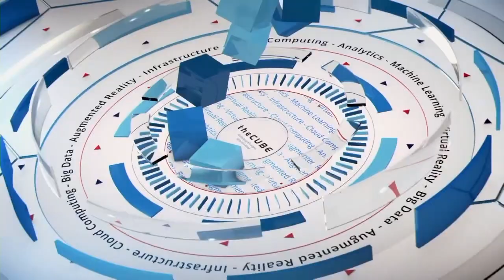Day 1 Kickoff - OpenStack Summit 2016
01. Stu Miniman & Brian Gracely Kick Off OpenStack Summit Austin. (00:20)
02. What Are You Thoughts On The Opening Keynote. (00:54)
03. Who's In The Fortune100 That Are Using OpenStack. (02:39)
04. Are There A Lot Of Services In OpenStack. (04:33)
05. Will Public Cloud Put Pressure On Software Instead Of Services. (05:40)
06. How Does OpenStack Fit With The Big Public Clouds. (07:31)
07. What Is Your Take On The Developer Community Here. (10:20)
08. Where Is VMWare In This. (11:56)
09. Tell Us About Your Research On Applications. (14:32)
10. What Is Your Take On Bimodal. (16:31)
11. What Key Big Things Are You Looking For This Year At The Conference. (18:46)

Are businesses ready to trust OpenStack?

by Betsy Amy-Vogt | Apr 25, 2016

As the OpenStack hype fades, the real work starts to get done. Speaking from the OpenStack Summit at the Austin Convention Center in Austin, Texas, Stu Miniman (@stu) and Brian Gracely (@bgracely), cohosts of theCUBE, from the SiliconANGLE Media team, discussed the keynote address by pure play leader in the space Mirantis, Inc. and asked if enterprise is really ready to accept and trust OpenStack.

Gracely summed up the underlying message from the Mirantis keynote as: “We love the enterprise, and you can trust us,” he said.
OpenStack is part of the disruption

Opening with a quote from Prince, “Life is just a party, but parties weren’t meant to last,” Gracely talked about how OpenStack is becoming “less sexy” as it matures and the community realizes that OpenStack has a role but doesn’t have to take on everything.
The discussion covered topics including:

        OpenStack and the big public cloud;

        The value of OpenStack to users;

         VMware, Inc.’s ongoing role;

         Gartner’s bimodal IT model: “IT is Scrodinger’s cat; it’s either   dead or alive!” joked Miniman;

          The DevOps angle: “DevOps should be OpsDev because people are primarily operations people,” said Gracely; and,

        Application rationalization and digital business platforms.

Gracely wrapped up the discussion by pointing out that unlike other events theCUBE attends, OpenStack Summit is not dominated by one vendor. “This is a community event,” he said. “It is always about the users.”